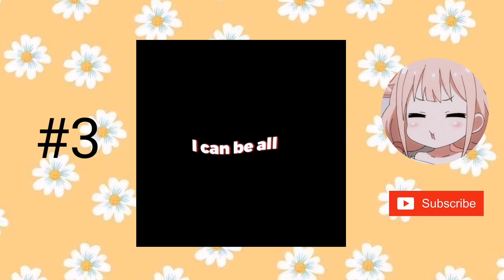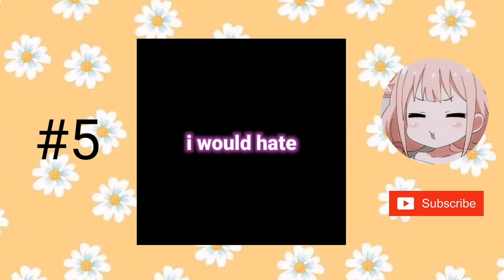+6 Lyric presets // Alight Motion #8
Hewoo everyone! so we reached 500 subs 😭 thankyou! 🥺💖 Love you all.

credits to Miguel ✨
credits to KYL3Z ✨
credits to Rey Editz ✨
credits to chiru.4mx ✨
credits to MLBB LAG ✨
credits to NTL LYRICS ✨